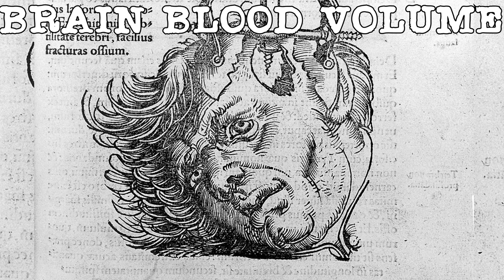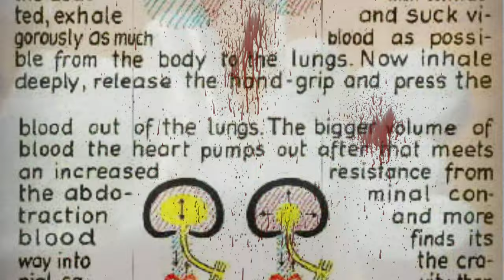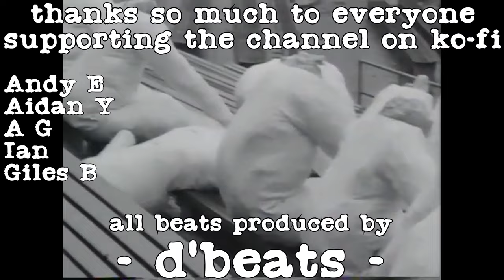The Doctor of LSD Who Drilled A Hole In His Head: Amsterdam's Counter Culture Revolution of the 60s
CHAPTER 8
An Unofficial History of Amsterdam's 1960s Counter Culture Revolution
*LAST CHAPTER FOR A COUPLE OF WEEKS*
*FINAL CHAPTERS COMING SOON*

LSD was the boogieman of the 1960s, a wonder drug that promised to turn the masses off of war and consumerism and tune them into peace and creativity. It had to be stopped.

Some of Amsterdam's avant garde artists and thinkers thought differently. The poet Simon Vinkenoog was a well known supporter of LSD, but the lad who blew the arse off of society was Bart Huges, whose theory of Brain Blood Volume, Homo Correctus and trepanation turned him into the man who drilled a hole in his head.

SHITE GUIDE TO PROVO SOUNDTRACK
Tracks from the first 4 chapters are available in full quality @

If you want to help the channel out, you could consider throwing a few pennies in the hat for the new equipment fund. My camera and laptop are absolute dogshite (as is most evident), so if you wanna throw something in to help the cause, it'd be much appreciated. This is a non-profit channel.

This isn't a documentary on LSD
This isn't the history of drugs
This isn’t the history of Amsterdam
This isn’t 10 best activities of Amsterdam
This isn’t visiting Amsterdam on a budget
This is the Shite Guide to Provo